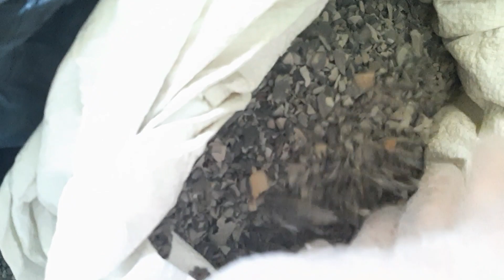selling clays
HI GUYS
WE ARE PROVIDING OFFERS ON CLAYS ALSO.